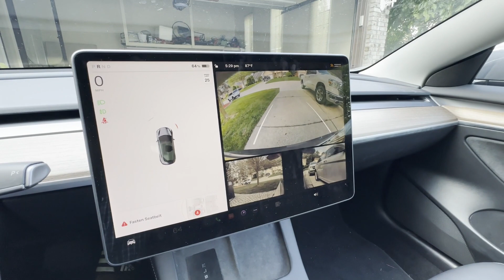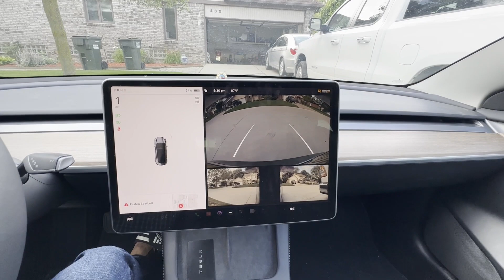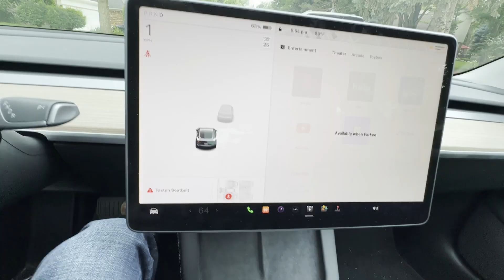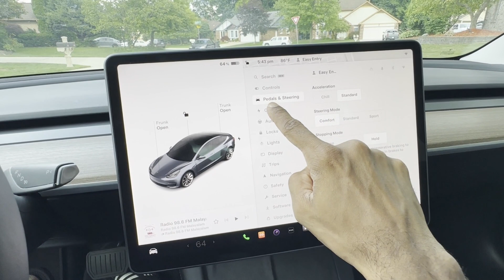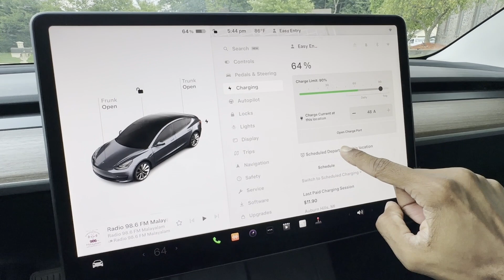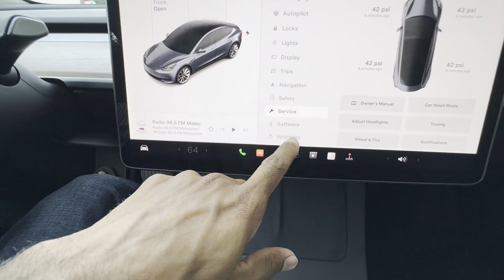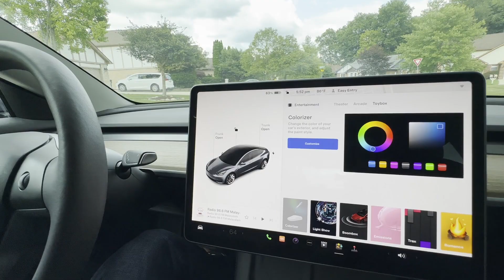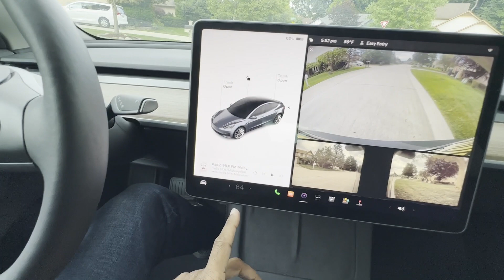Tesla Model 3 Malayalam Review Part 2 | EV Car Malayalam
EV Car Malayalam